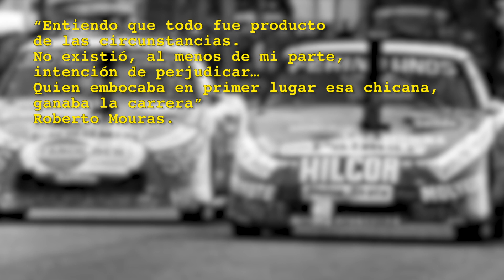La otra mirada: "El gran duelo, Mouras vs Castellano"